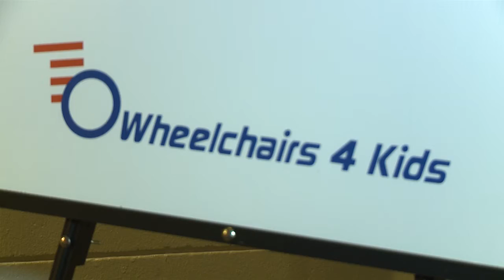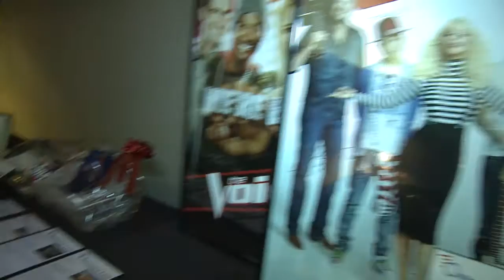WHEELY GOOD TIME 2015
Wheelchairs 4 Kids 5th Annual Wheely Good Time event.  Featuring auctions, family testimonials and presentations. This event features cocktails, hors d'oeuvres, entertainment and unique, once in a lifetime experiences up for auction.  All to benefit kids with physical disabilities.